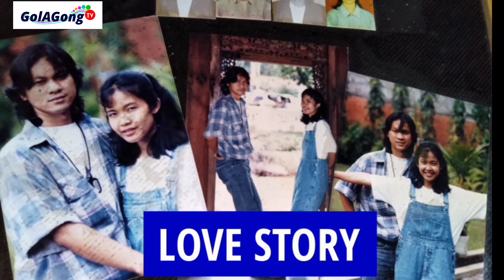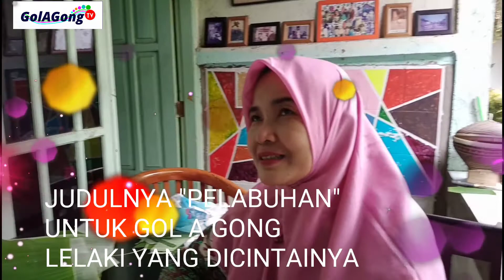[LOVE STORY#6] Puisi Cinta Dewi Venus Kepada Gol A Gong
"Happy birthday, Dewi Venusku," kata Gong kepada Tias Tatanka. "Puisi cintamu abadi di hatiku," tambah Gong. Baginya, RTias adalah jelmaan Dewi Venus.

Contact business :
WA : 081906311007